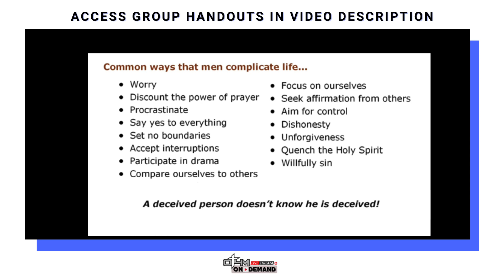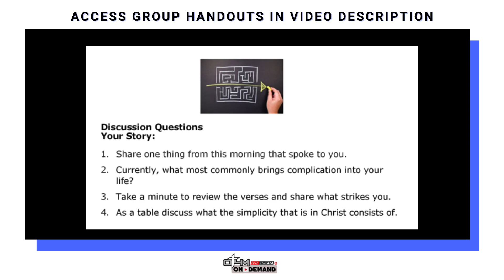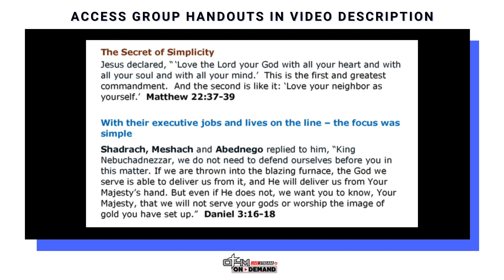Mastering Life's Rhythms: Embracing Simplicity in Christ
Discover the secret to a serene and focused life in our latest biblestudy video, "Mastering Life's Rhythms: Embracing Simplicity in Christ." Are you feeling overwhelmed by life's chaos? This Bible study message dives deep into the Apostle Paul's teachings, revealing how our choices, external circumstances, and spiritual warfare impact our daily rhythms.

📖 *Scriptural Insights:*
Paul warns us in 2 Corinthians 11 verse 3 about the dangers of being led away from the 'simplicity that is in Christ' by deceitful schemes. We explore how everyday decisions can complicate our lives and distance us from this simplicity. From discussing the pitfalls of worry and procrastination to the subtle attacks by our adversary meant to disrupt our spiritual rhythm, this study is an eye-opener!

🎯 *Applying Timeless Truths:*
By revisiting biblical narratives, such as Eve's encounter with deceit in Genesis and Gideon's hesitation in Judges, we learn to recognize and resist the subtle shifts away from God's truth. This Bible study video is not just historical but highly applicable, encouraging us to hold onto the powerful concept of living a life rooted in Christ's simplicity, guided by the Holy Spirit, and free from the entanglements of sin and distraction.

🌟 If you're ready to simplify your life and deepen your relationship with God, this video is a must-watch. 🌟

Dive into the discussion and let us know how you're implementing these teachings in your daily life. Let's embrace the simplicity in Christ together. 👍

• Give this video a thumbs-up if it inspires you.
• Share it to spread the light of God's wisdom.

⏱️⏱️ *VIDEO CHAPTERS* ⏱️⏱️
0:00 - Introduction to Simplified Living
1:36 - Apostle Paul Characteristics
2:19 - 2 Corinthians 11 verse 3 Explanation
5:24 - Genesis 3 verses 1-3 Analysis
9:40 - Judges 6 verse 14 Discussion
11:09 - Luke 1 verse 18 Interpretation
13:41 - Satan's Influence on Beliefs
20:57 - Importance of Daily Devotion
26:27 - Group handout slides with Bible verses and discussion questions
28:07 - Self-Induced Life Complications
32:39 - Proactive vs Reactive Life Approaches
33:28 - Understanding Christ's Simplicity

• 2 Corinthians 11 verse 13
• Genesis 3 verses 1-3
• Judges 6 verses 14-15
• Luke 1 verse 18
• Genesis 3 verses 4-5
• Acts 9 verses 3-6
• Genesis 3 verses 9-10
• Daniel 3 verses 16-18

* Mastering Life's Rhythms: Embracing Simplicity in Christ biblestudy* was filmed live at One Thing for Men in Alpharetta Georgia with Ron Dunn leading the discussion.

1️⃣ Bible Study Video Library with hundreds of Bible study messages and message series.
2️⃣ Men’s group discussion questions and supporting key Bible verses for each message.
3️⃣ Group leader message preparation guide and facilitators guide for leading group discussion.
4️⃣ Independent study guide for each message with Bible verses.
5️⃣ Message preview content which can serve as a newsletter to introduce the message topic to men’s group members.